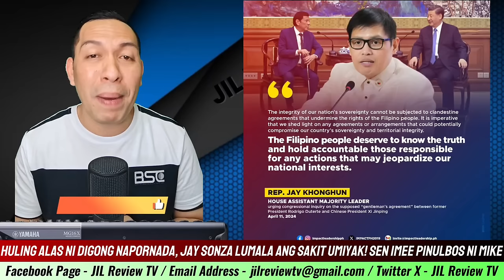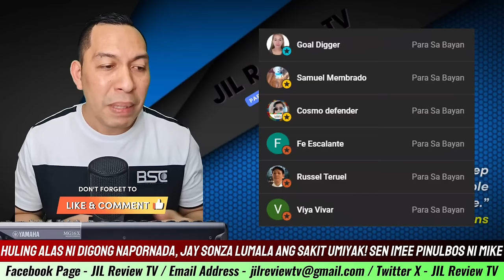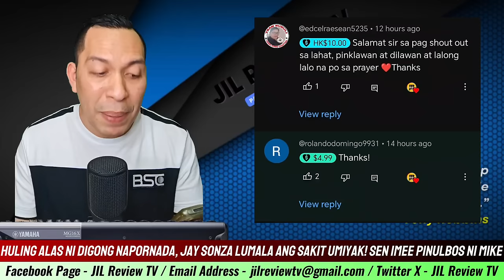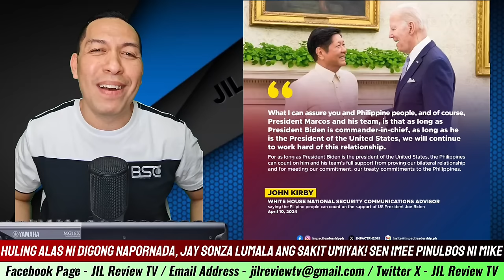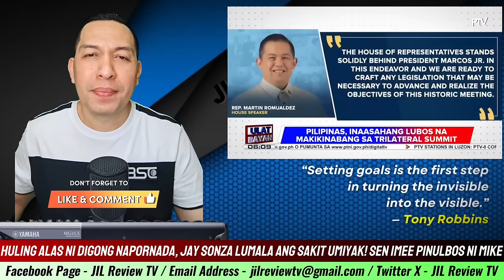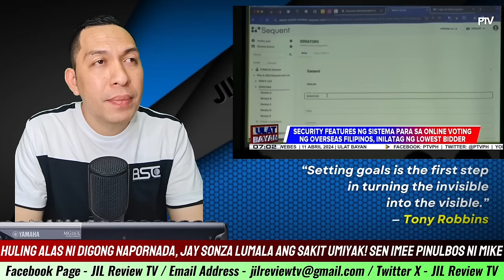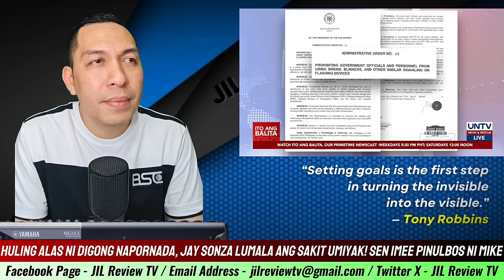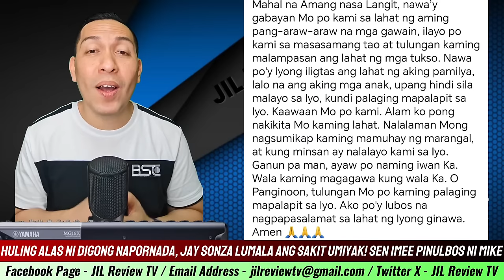HETO END GAME FPRRD WALANG KA WALA UMAM|N SARA DUTERTE N|LAG LAG IK|NANTA GOOD NEWS PRES MARCOS PBBM